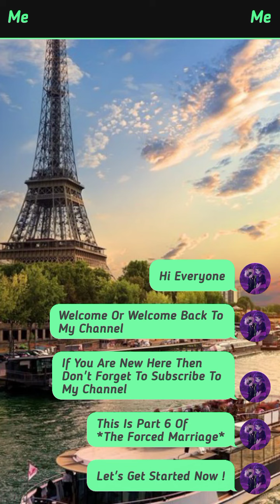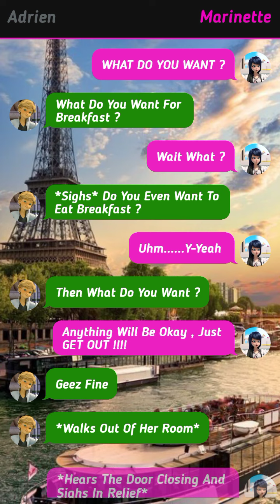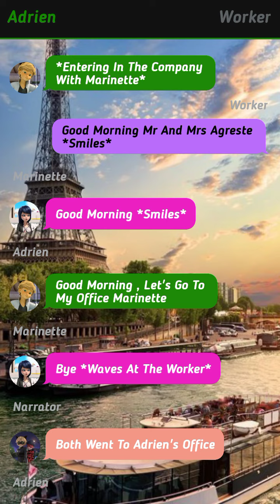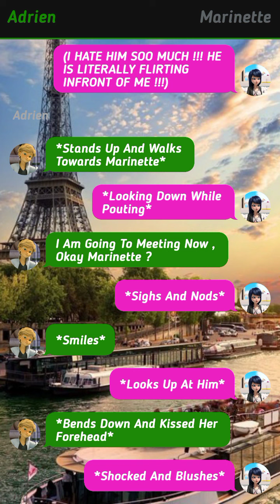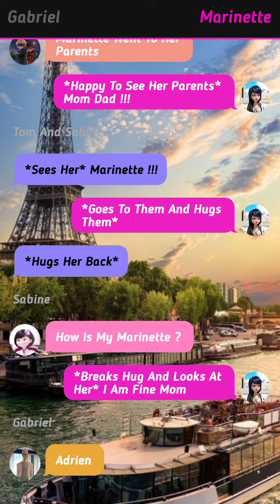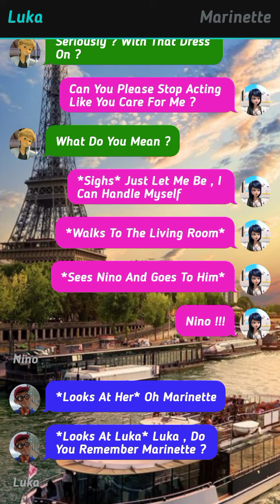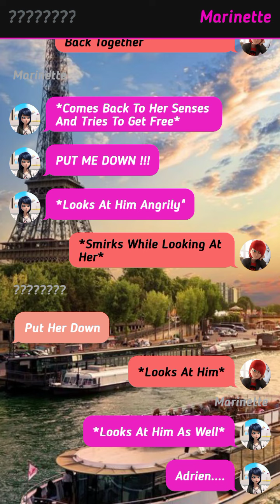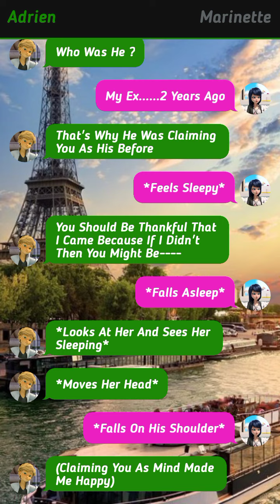The Forced Marriage || Part 6 || Miraculously Text Stories 🌝